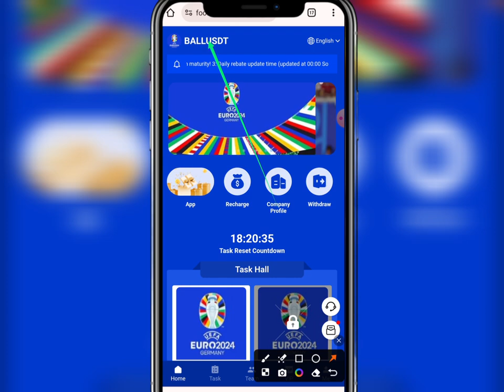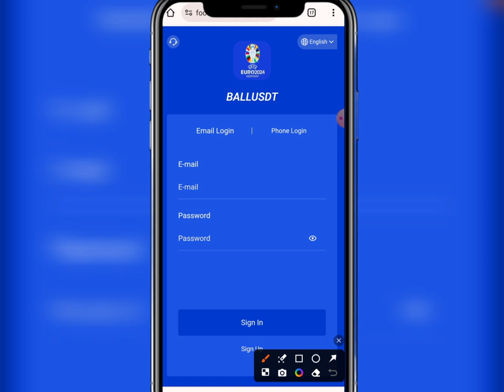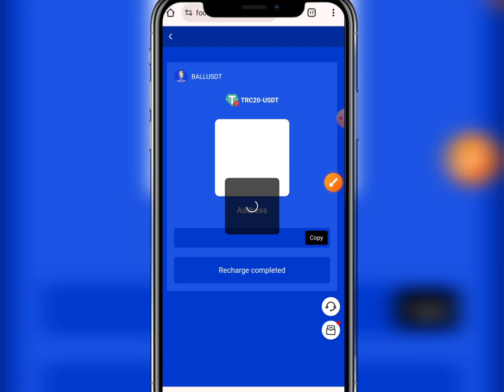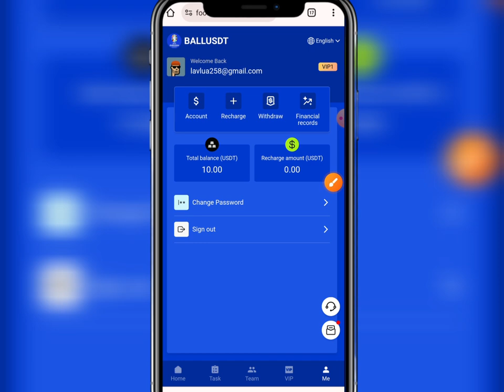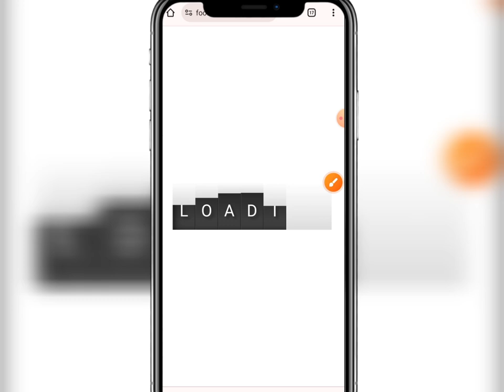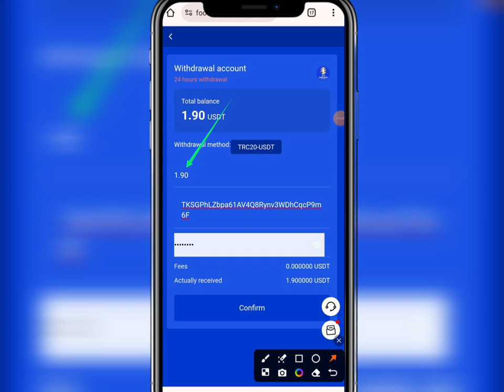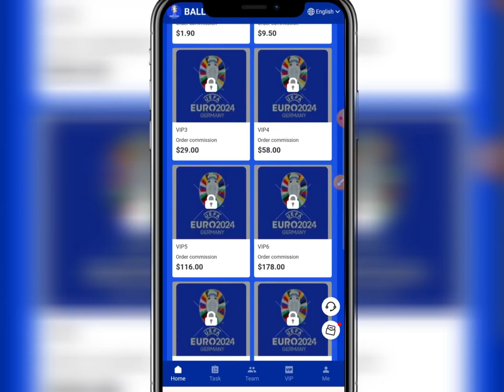Online income site 2024 | টাকা ইনকাম করার সহজ উপায় | Free income site 2024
European Cup VIP1 deposit amount is 10 USDT; daily profit is 1.9 USDT
European Cup VIP2 recharge amount is 50 USDT; daily profit is 9.5 USDT
European Cup VIP3 deposit amount is 150 USDT; daily profit is 29 USDT
European Cup VIP4 recharge amount is 300 USDT; daily profit is 58 USDT
European Cup VIP5 deposit amount is 600 USDT; daily profit is 116 USDT
European Cup VIP6 recharge amount is 900 USDT; daily profit is 178 USDT
European Cup VIP7 recharge amount is 1800USDT; daily profit is 350USDT
European Cup VIP8 recharge amount is 3000USDT; daily profit is 600USDT
European Cup VIP9 recharge amount is 5000USDT; daily profit is 1050USDT
European Cup VIP10 recharge amount is 8000USDT; daily profit is 1760USDT
European Cup VIP11 deposit amount is 15,000 USDT; daily profit is 3,750 USDT
European Cup VIP12 deposit amount is 30,000 USDT; daily profit is 8,500 USDT